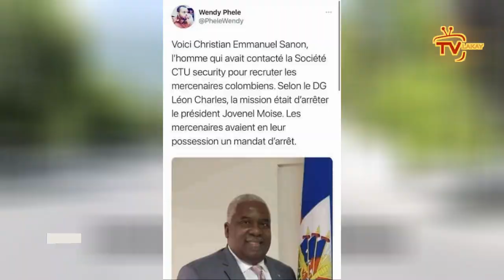Gonzague Day/ Dimitri Herald...Gen koze/ Yo mare yon doktè nan asasina P. Jovenel/ Luko souke peyi a